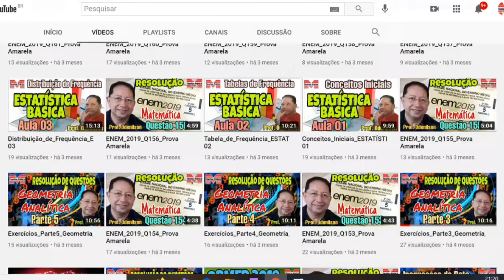INSCREVA-SE NO CANAL MATEMÁTICA TEORIA E PRÁTICA